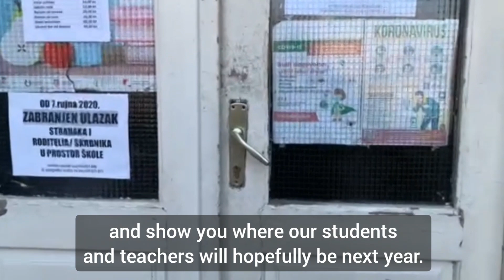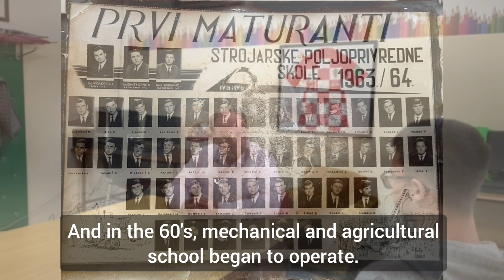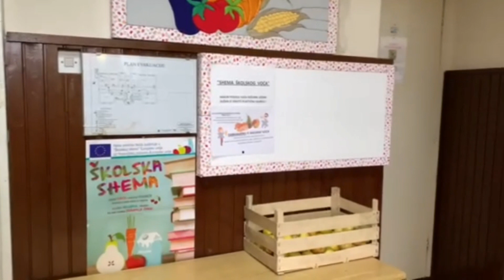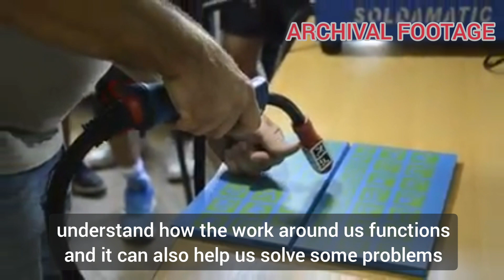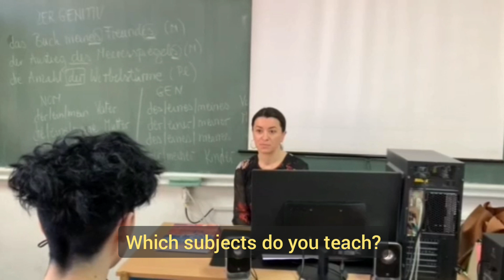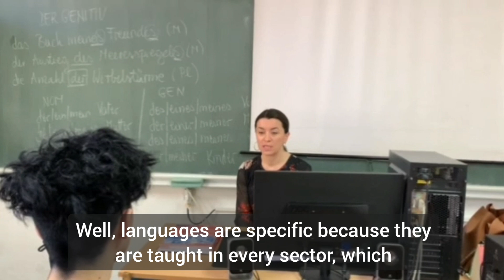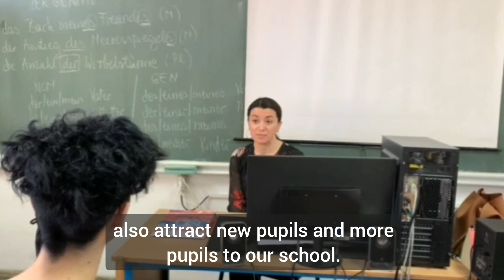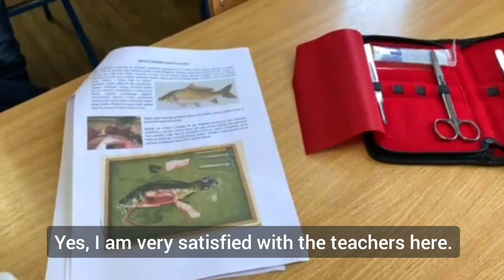Secondary school Donji Miholjac